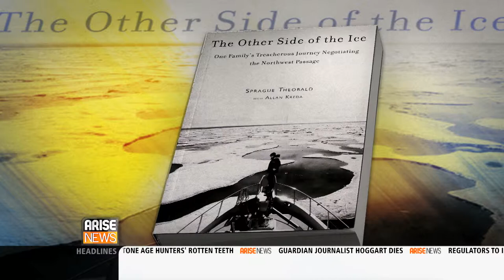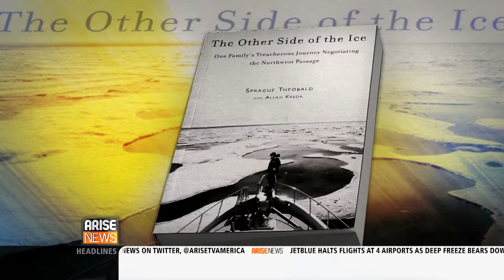01/06/14, Arise America, Northwest Passage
Sprague Theobald talked about his expedition in the Northwest Passage four years ago and the rescue of ships that are currently stuck in Antarctica.